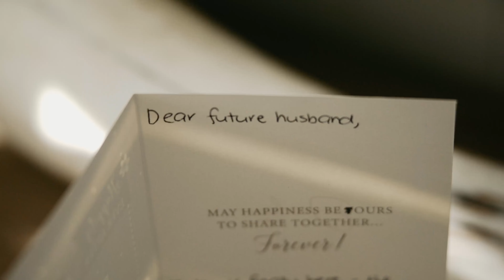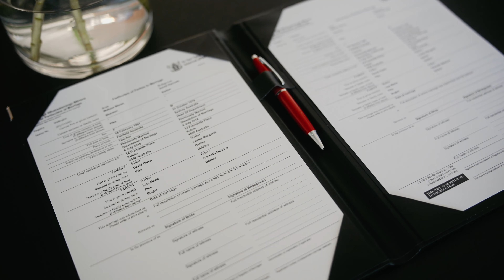Melissa & Dave's Queenstown NZ Wedding Video Highlight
Wedding Videography by Nomad Weddings.